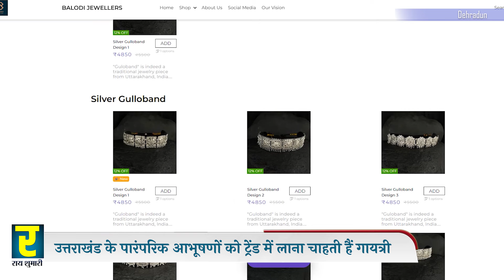उत्तराखंड का ये कपल कर रहा कमाल, पहाड़ की खोई पहचान को फिर से याद दिला रहा, आप भी हो जाएंगे मुरीद